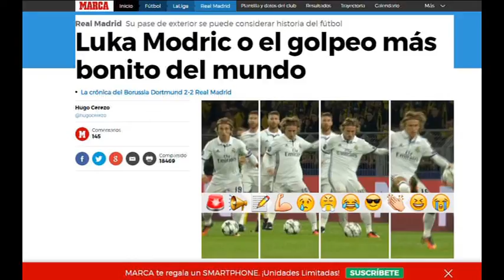Luka Modric VS Xavi Solá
Según el Marca , Luka Modric hizo el golpeo mas bonito del mundo . Aquí tenemos el golpeo de Xavi Solá , No es Croata , es de Onda . No juega en el Madrid , juega en el Onda . No cobra casi 7 millones , viene del juvenil . Y aunque no haga el golpeo mas bonito del mundo , hizo el mas bonito de la sierra Espadán , en Artana .